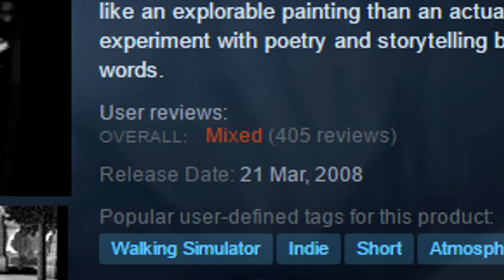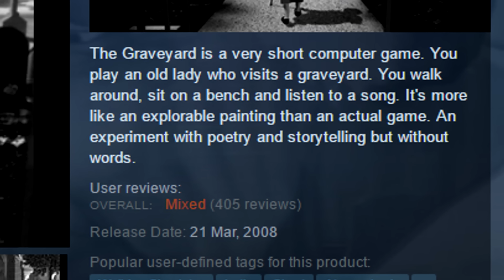THE SHORTEST GAME EVER ON STEAM?!?! - The Graveyard (Secret Ending -_- )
Today I find a game on Steam called 'The Graveyard', it has been voted one of the worst games on Steam and I try it out. The video is short.. because the game is short. Also the ending is mental! Leave a like for more Shellshock, Counter Strike and other games!